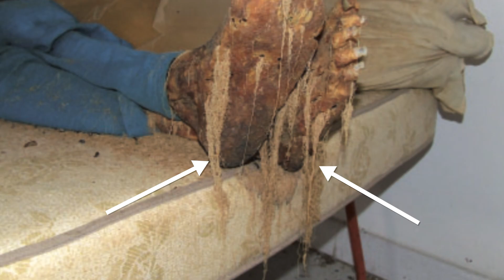How Entomologists Use Insects to Solve Crimes | WIRED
"Insects never lie. Insects are tiny witnesses," says forensic entomologist Dr. Paola Magni. On a crime scene, insects like maggots play a key role in determining time of death. Dr. Magni uses the learnings from these insects to give justice to victims.

Director: Maya Dangerfield
Director of Photography: Kyra Klaasen
Editor: Ron Douglas
Expert: Dr. Paola Magni
Line Producer: Joseph Buscemi
Associate Producer: Brandon White
Production Manager: Eric Martinez
Production Coordinator: Fernando Davila
Post Production Supervisor: Alexa Deutsch
Post Production Coordinator: Ian Bryant
Supervising Editor: Doug Larsen
Assistant Editor: Andy Morell